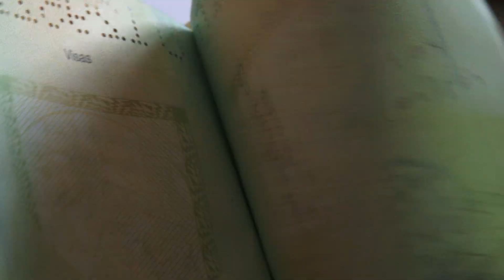Soka Afrika Trailer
Soka Afrika is a feature-length documentary film celebrating African football in the run up to World Cup 2010. Following the different paths of aspiring young African players from South Africa, Ivory Coast, Egypt and Cameroon, Soka Afrika explores the power of football to influence Africa for better or worse. Follow Kermit Erasmus and Ndomo Sabo as they pursue very different routes to potential stardom and witness as a former Cameroon international makes it his mission to save those hopefuls falling through the cracks.